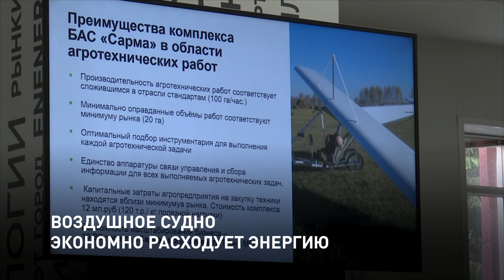Уникальный грузовой беспилотник «Сарма» разработали в Новосибирске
Новый беспилотник «Сарма» разработали новосибирские инженеры. Он способен поднимать вес до 100 килограммов, дальность полёта составляет до 1200 километров. Использовать летательный аппарат можно в сельском хозяйстве, для доставки грузов и мониторинга границ, трубопроводов и других протяжённых объектов.